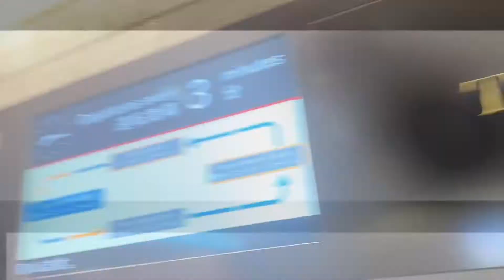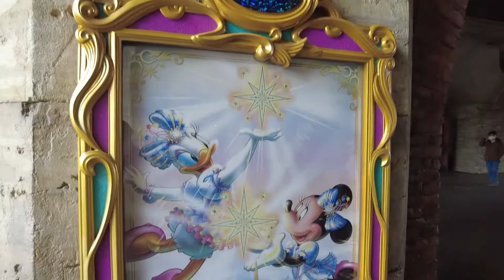Ep#1 TOKYO DISNEYSEA FAMILY TOUR